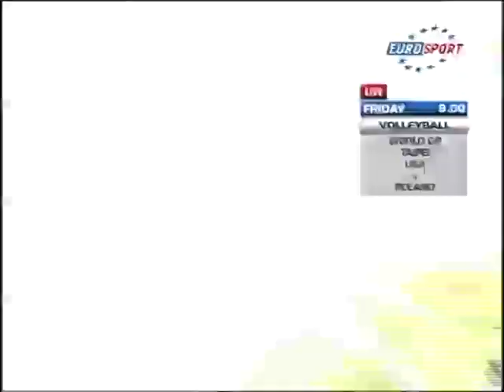spada vs cendrowski 2.avi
domenico spada VS cendrowski international WBC pesi medi